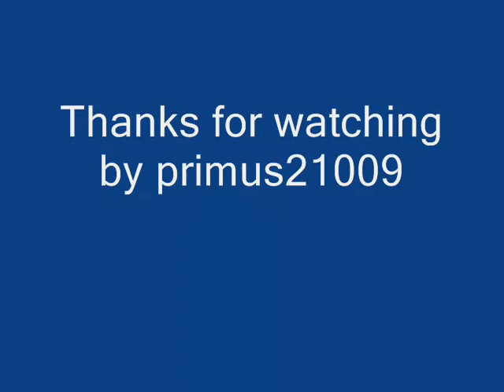Mcfarlane AVP series 2 playsets: Predator with base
I got this one today at silver snail for $15.99. This one's price is higher than the others but it's worth it to me.